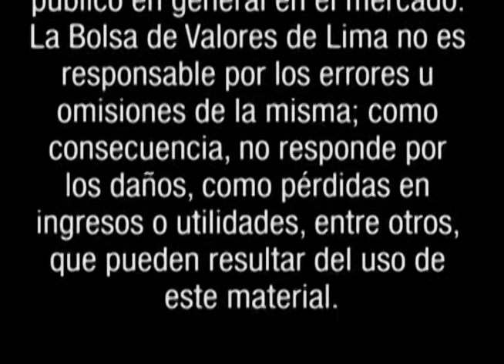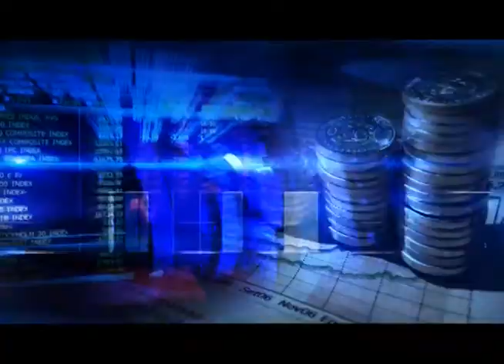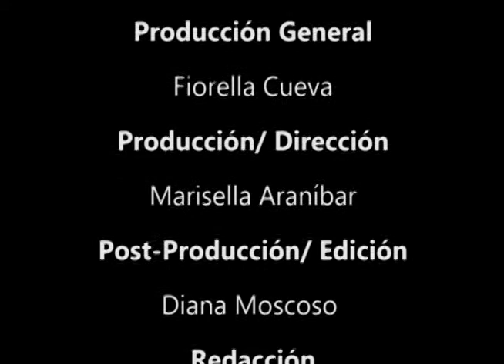BOLSA TV (17/05/2013)